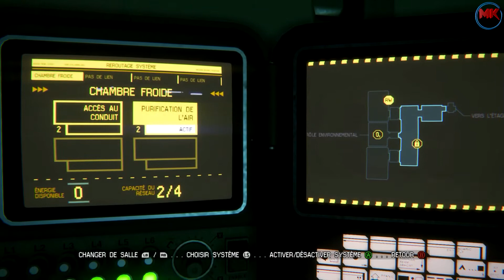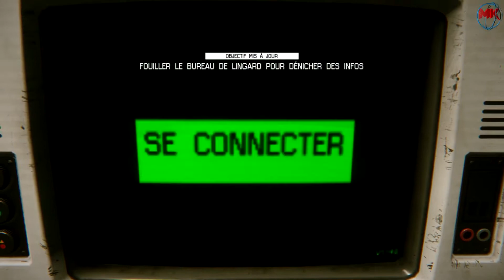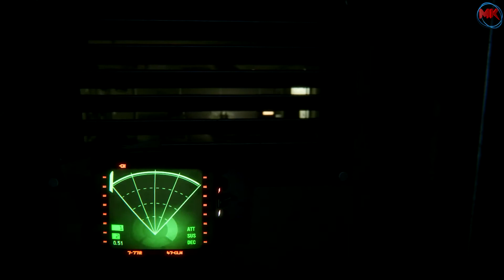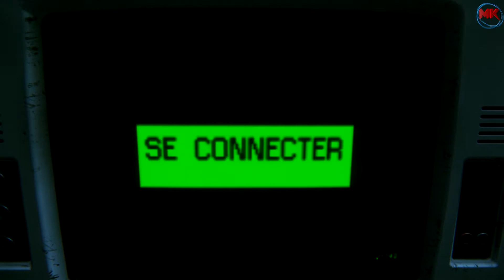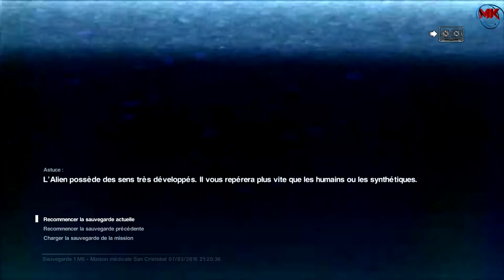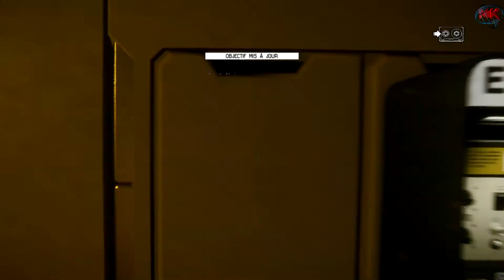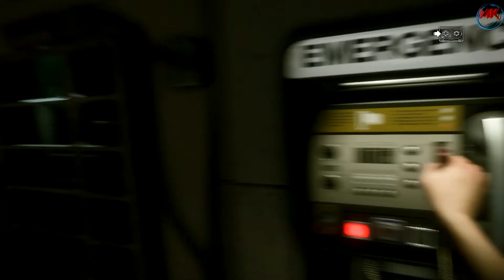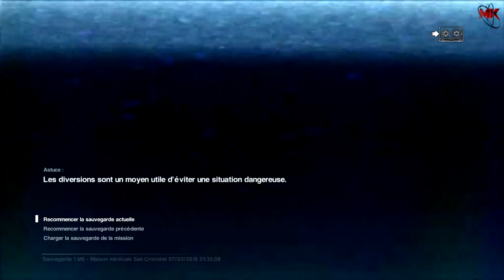Alien Isoation | Episode 7 | Va coucher Félix !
Salut à tous une nouvelle vidéo d'Alien Isolation